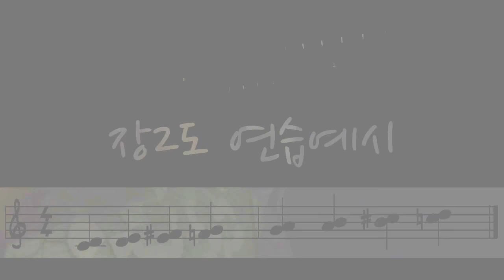기타화성학과 초견연습 10 - 장2도 Major 2nd - guitar harmony sight-reading_ear training